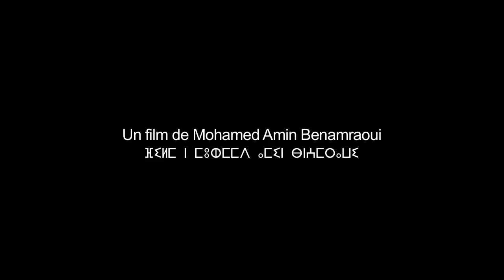"Adios Carmen" (2013) - Bande annonce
Le Rif 1975:, Amar, 10 ans, vit seul avec son oncle, violent et buveur, depuis que sa mère, veuve, est partie se remarier en Belgique. Avec Carmen, réfugiée espagnole fuyant le franquisme, il découvre le cinéma. Bientôt, les premières tensions entre le Maroc et l’Espagne se profilent...

Un film de Mohamed Amin Benamraoui
avec Paulina Galvez, `Amanallah Benjilali, Juan Esterlich, Said Marssi

Une production Maroc/Belgique/Emirats Arabes Unis
© Taziri production/Thank You & Good Night productions/Azir productions